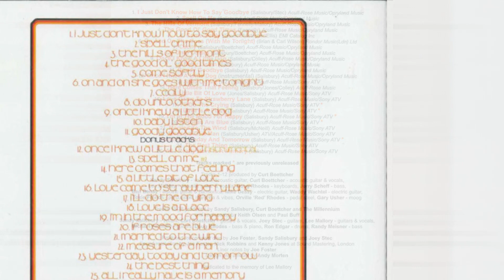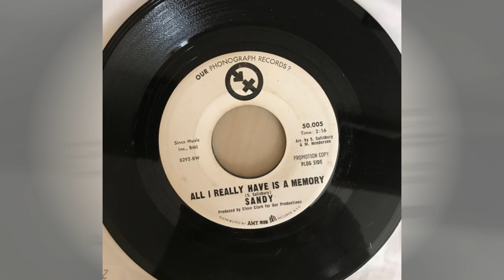Sandy (Sandy Salisbury) – All I Really Have Is A Memory 1967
Sandy Salisbury – All I Really Have Is A Memory / The Best Thing
Label: Our Phonograph Records – 50-005
Format: Vinyl, 7", 45 RPM, Promo
Country: US
Released: Oct 1967

Label: Not On Label – none
Series: Lost Jukebox – Vol. 086
Format:  CDr, Compilation, Unofficial Release
Country: US
Released: Unknown

Sandy Salisbury
Real Name: Henry Graham Salisbury
Profile: Born on April 11, 1944 in Philadelphia and raised in Hawaii. Attended college in Santa Barbara, CA.